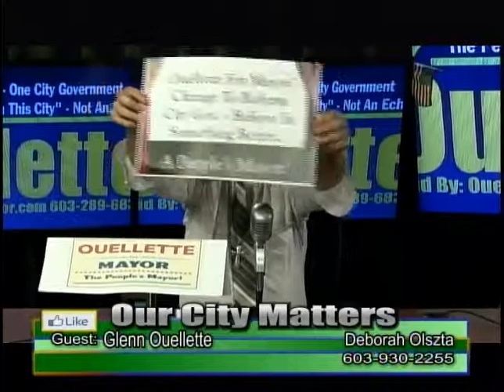Our City Matters - Glenn Ouellette For Mayor, Part 2, 6-15-15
Our City Matters
Manchester TV 23, Manchester NH
6-15-15
Glenn Ouellette For Mayor 2015